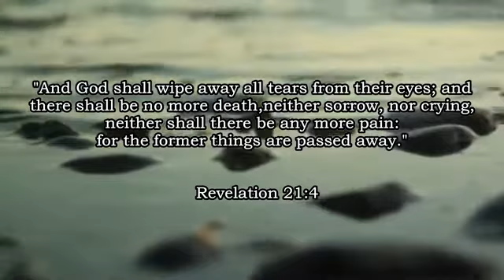Nepali Christian song (IZRAEL BAND)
Izrael band